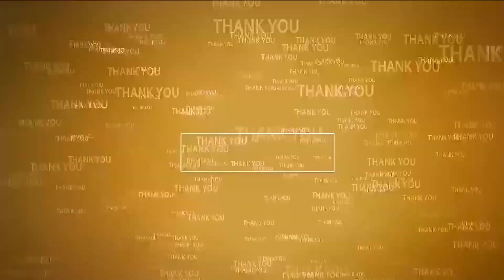కాకాణికి తెలిసింది... దోచుకోవ‌డం - దాచుకోవ‌డ‌మే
- కోడూరులో సోమిరెడ్డి విస్తృత‌ప్ర‌చారం
- రానున్న ఎన్నిక‌ల్లో త‌న‌ను ఆద‌రించాల‌ని కోరిన చంద్ర‌మోహ‌న్‌రెడ్డి